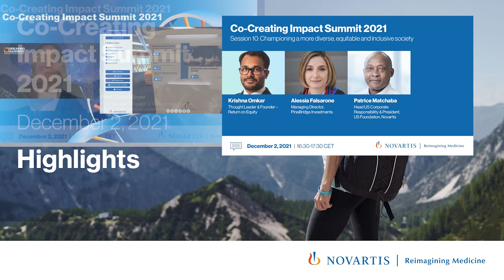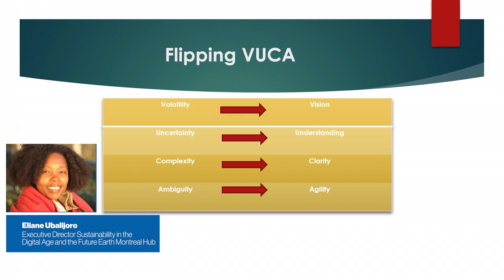Highlights – Co-Creating Impact Summit 2021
Novartis is among the leaders in the field in developing and implementing a systematic approach to valuing impact. As part of our commitment to ensuring our own contribution to the world is strongly net positive, and leading role in the conversation on how we measure and value impact, we were proud to host the fourth annual ‘Co-Creating Impact Summit’, on December 2nd 2021.